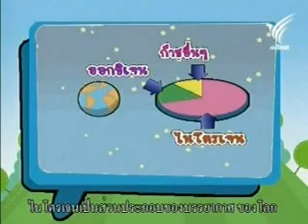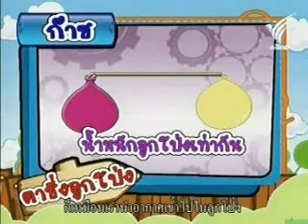ตาชั่งลูกโป่ง